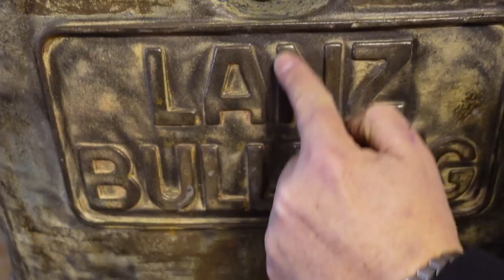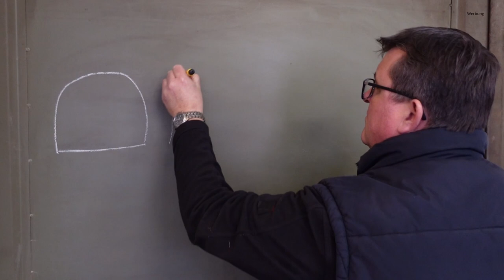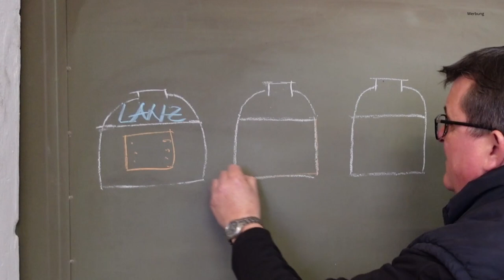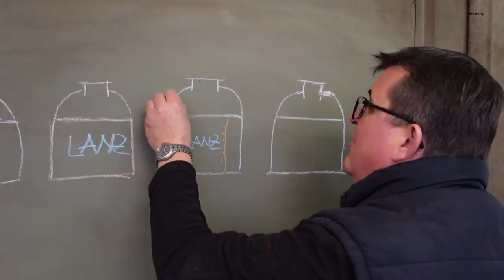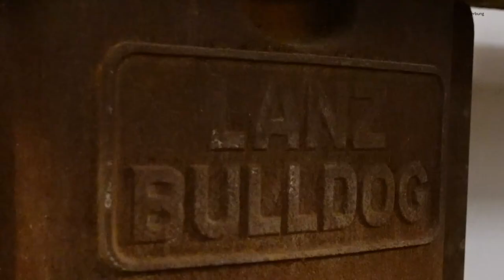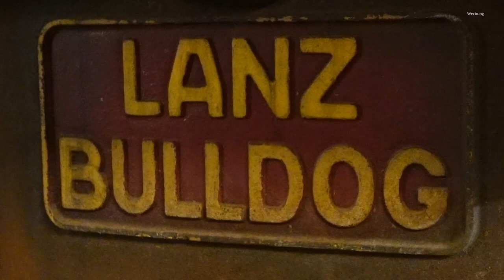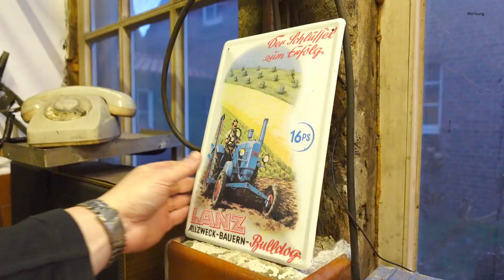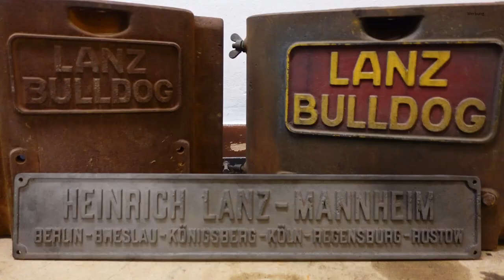Lanz Bulldog oder Bulldog Lanz? Was steckt hinter dem legendären Schriftzug? Zufall oder Marketing?!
Kaum ein anderer Schriftzug ist so prägnant, wie der der Lanz Glühkopf Bulldogs. Wie kam es zu dem Schriftzug der Traktoren? Evolution, Zufall oder reine Berechnung? Erstaunlich, was bei der Recherche alles ans Tageslicht kommt!

Fächerschleifer Set:*
Kühlerfrostschutz verschiedene Gebinde:*
Schlagschraubendreher Set:*
Gelenk Hakenschlüssel (verstellbar):*
Stirnlochschlüssel verstellbar:*
Rangierwagenheber klein:*
Rangierwagenheber groß:*
Hydraulik Wagenheber:*
Nichtaushärtende Dichtmasse:*
Schraubensicherung hochfest:*
Schleif- /Läpppaste:*